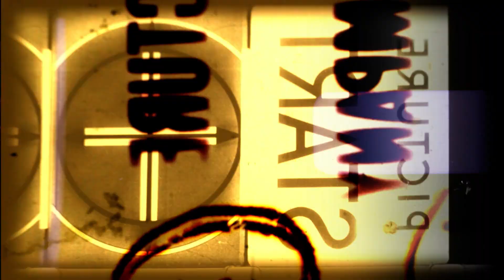Interview with a Las Vegas Zombie: Enoch Augustus Scott - Zombie Burlesque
Meet the host of Zombie Burlesque, Enoch Augustus Scott! What happens when you throw the most creative host in Las Vegas into the mix with some of the wildest zombie performers from Club Z? You get Zenoch, the magnetic emcee of Zombie Burlesque!

Be the first living audience to experience classic burlesque and zany musical numbers all performed by the sexiest zombies at the hottest, formerly zombie only nightclub in town. Described by the Review Journal as “slick, intelligent, and completely innovative,” Zombie Burlesque has won numerous awards including “Best Las Vegas Show” and best “Best Adult Show.” Backed by a genuine big band and some of most famous dancers in Las Vegas, Zombie Burlesque is the newest "must-see" show on the Strip.